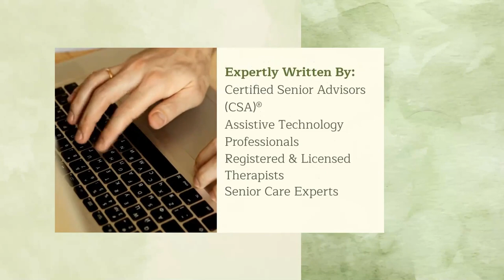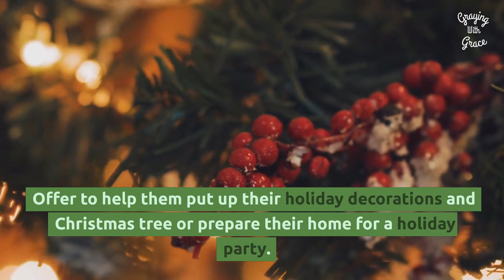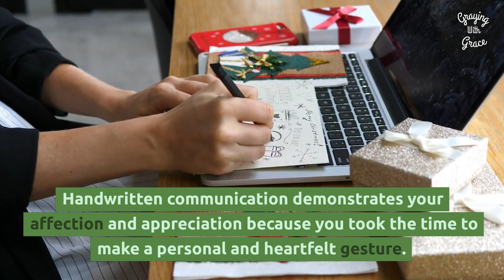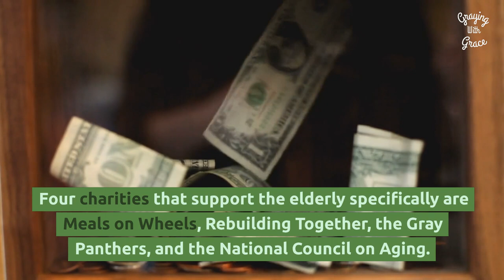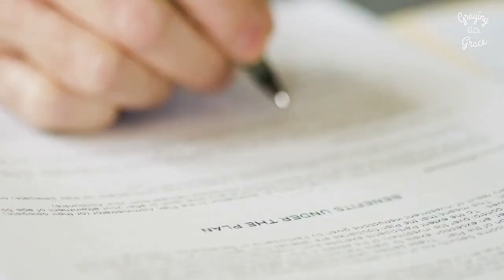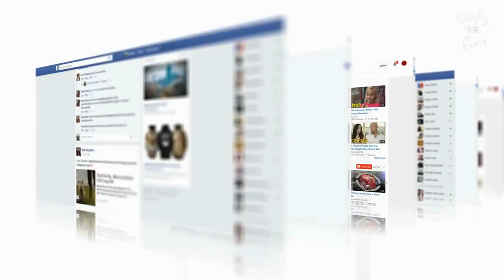How to Help the Elderly at Christmas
Making the holiday season less stressful, less lonely, and easier to navigate is the best way to help elders during Christmas. Here are 20 ways you can do that while letting seniors and the elderly know they matter.
📌 Pinterest: Find inspiring boards and ideas for elderly care and lifestyle